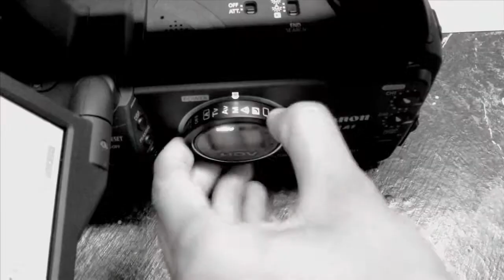How to use the Canon XHA1